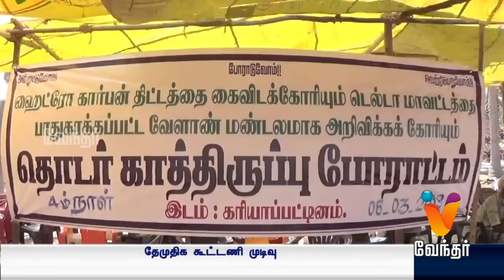Evening News 7.30pm (6/3/2019)